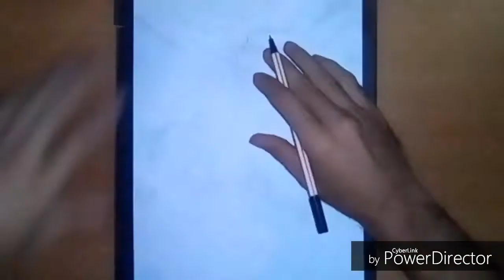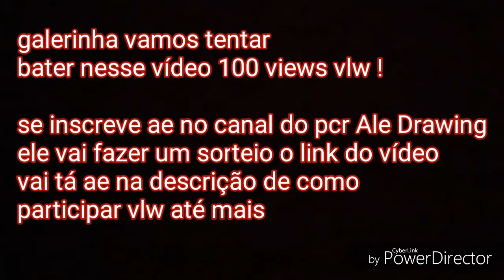Speed Drawing - Obelisk The Tormentor ( Yu-Gi-Oh!) Desenhando Pedidos Dos Inscritos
eae pessoal começando o quadro aqui no canal desenhando pedidos dos inscritos
eu fiz o pedido do Maurício Gomes  ele pediu pra min fazer o obelisk the tormentador
tera video toda quarta com esse quadro as 10 hrs da maanha e no domingo sera aleatorio

quer participar de um sorteio de dois brindes entao olha esse video

premios :

prêmio 1 - Faber 60 cores
Prêmio 2 - Kit SINOART Marker